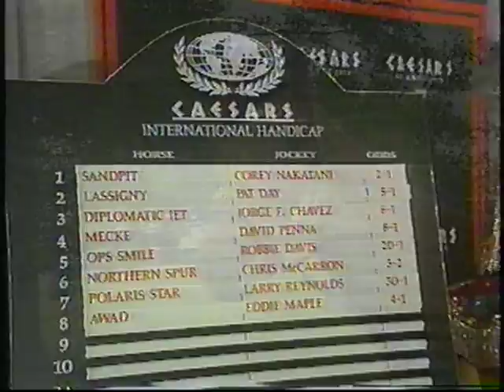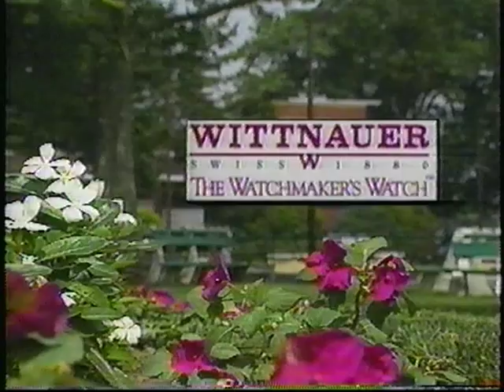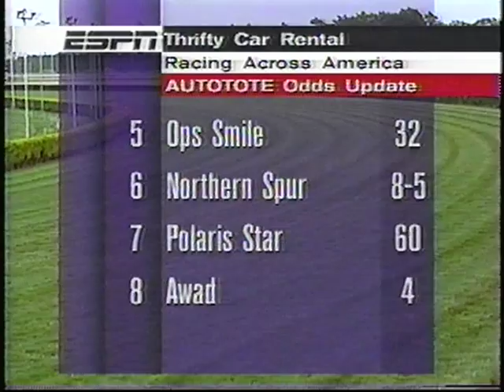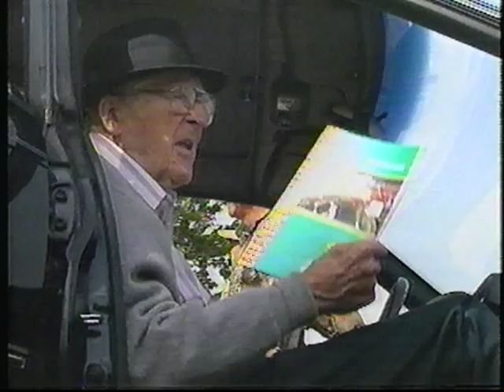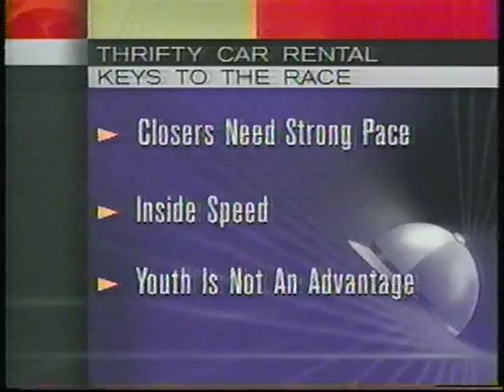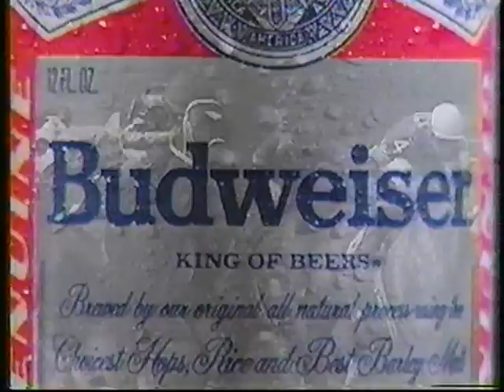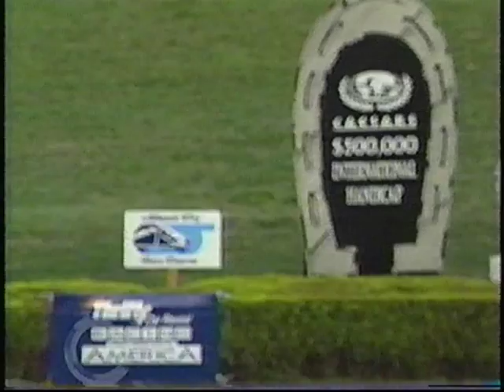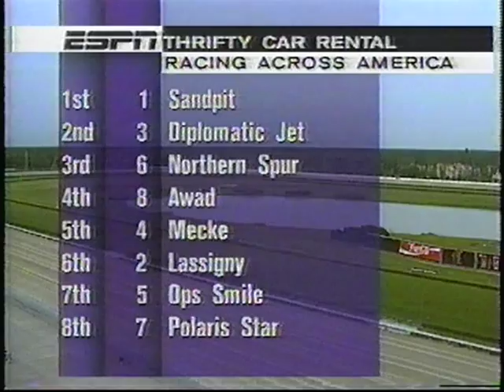1996 Caesars International Handicap : ESPN Broadcast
Sandpit parlayed inside position, a slow pace and a strong finish into a one and three-quarter length victory over Diplomatic Jet today in the $500,000 Caesars International Handicap at Atlantic City Race Course.

Corey Nakatani kept the 7-year-old Brazilian-bred tucked along the hedge throughout the one-and-three-sixteenths-mile turf race. Sandpit outran the competition to win in a very slow 1:553/5 .

Sandpit, the 6-5 co-favorite with Northern Star, returned $4.40 for $2 to win. Diplomatic Jet was second and Northern Star third.